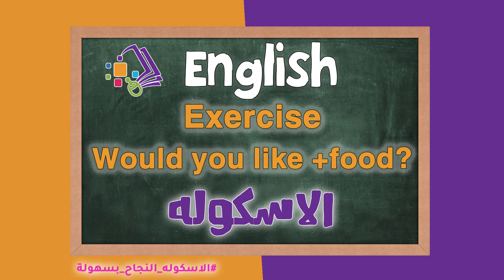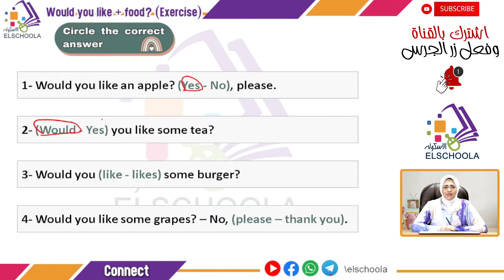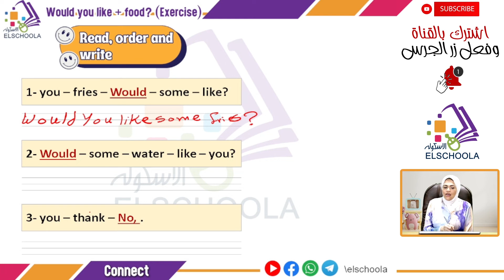كونيكت الصف الثاني | Exercises | Unit 6 | Connect grade 2 | Would You Like + Food | الاسكوله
أ.فاطمة مدحت _ لغة إنجليزية _ كونيكت _ الصف الثاني الابتدائي _ الترم الأول _ الوحدة السادسة _ Would You Like + Food _ المنهج المصري.